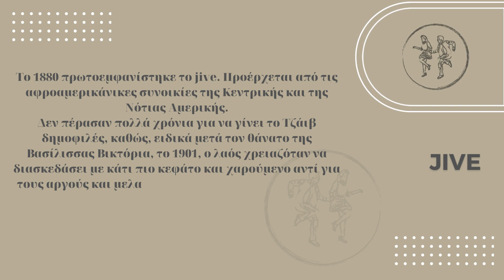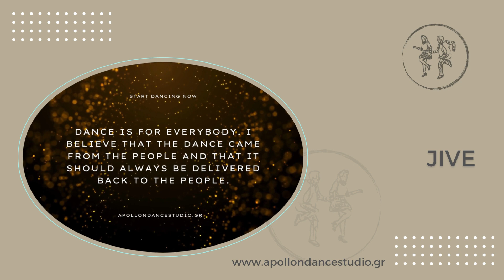jive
Παρακολουθείστε βίντεο από τις εκδηλώσεις των σχολών χορού Apollon Dance Studio. Μαθητικές χορογραφίες, Επαγγελματικές χορογραφίες, Διαγωνιστικές χορογραφίες, Party, Εκδρομές, Τιμητικές βραδιές απονομών.
Στόχος των σχολών μας είναι η προώθηση του κοινωνικού χορου, η βελτίωση της καθημερινότητας όλου του κόσμου μέσα απο το πιο επιμορφωτικό, αθλητικό και διασκεδαστικό χόμπυ. Γι'αυτό μην χάνετε χρόνο σηκωθείτε να χορέψετε σε κάθε ευκαιρία που σας δίνεται. Εξάλλου ο χορός ανήκει σε όλους ανεξαρτήτως φύλου και ηλικίας!
ΚΑΛΗ ΔΙΑΣΚΕΔΑΣΗ!

Ακολουθείστε τις επίσημες σελίδες των σχολών χορού Apollon και ενημερωθείτε για τα νέα μας, να διαβάσετε άρθρα και να παίξετε διασκεδαστικά παιχνίδια με θέμα τον χορό.